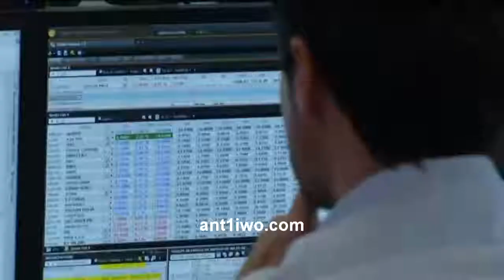Αναπέμπει το νόμο για την αναστολή των εκποιήσεων ο ΠτΔ